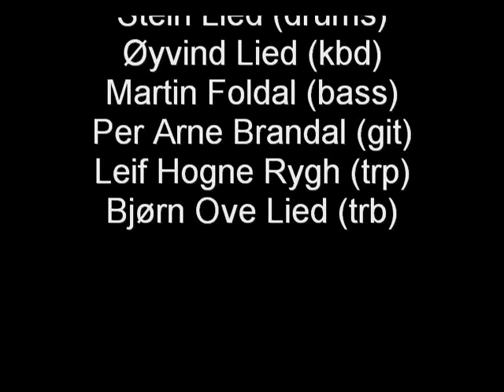Five O'Clock Soul: Talk to your daughter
Five O'Clock Soul from Volda in Norway inspired by the great Robben Ford! The band: Stein Lied (vocal, drums), Øyvind Lied (piano), Martin Foldal (bass), Per Arne Brandal (git), Leif Hogne Rygh (trumpet), Bjørn Ove Lied (trombone)